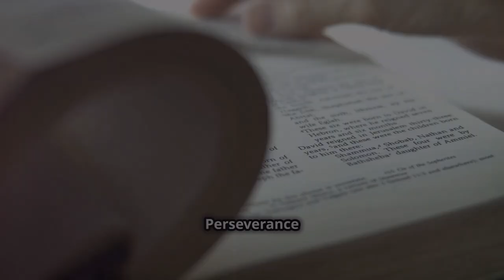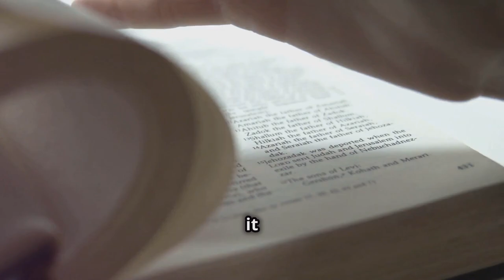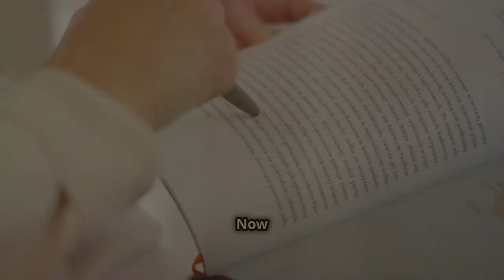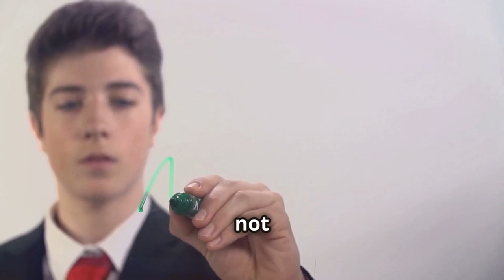Why Grit is the Secret to Success, Passion and Perseverance: A Summary of Angela Duckworth's Book!!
Unlocking the Power of Grit: Angela Duckworth's Formula for Success | Book Summary

Welcome to @thebookfoxsummaries! Today, we're diving into Angela Duckworth's groundbreaking book, "Grit: The Power of Passion and Perseverance." This insightful read explores what truly drives success and how we can harness grit to achieve our long-term goals. Whether you're looking to excel in your career, education, or personal endeavors, understanding and developing grit is key.

About the Book and Author
Title: Grit: The Power of Passion and Perseverance
Author: Angela Duckworth
Publication Year: 2016
Genre: Self-help, Psychology, Personal Development

Angela Duckworth is a distinguished psychologist and professor at the University of Pennsylvania.  In "Grit," Duckworth combines personal anecdotes, scientific research, and interviews with high achievers to illustrate that talent alone isn't enough for success. Instead, it’s the sustained application of effort—what she calls grit—that makes the difference.

What is Grit?
Grit is a blend of passion and perseverance toward long-term goals. It’s about having the stamina to stick with your future, day in and day out, not just for the week, month, or year, but for years to make that future a reality.

Duckworth emphasizes that while talent is an important factor, effort counts twice in the formula for achievement:
Talent x Effort = Skill
Skill x Effort = Achievement

This means that while talent provides a starting point, it’s the sustained and focused effort that transforms that talent into tangible skills and ultimately into noteworthy achievements.

The Role of Passion
Passion in the context of grit is not about short-lived enthusiasm but a long-term commitment to a specific goal. She states, "Enthusiasm is common. Endurance is rare."

Developing passion includes several components:

Interest: Discovering what you truly love to do.
Practice: Engaging in deliberate practice to improve and deepen your skills.
Purpose: Connecting your interests to a greater purpose that transcends personal satisfaction.
Hope: Maintaining a positive outlook and resilience in the face of setbacks.

Perseverance is about resilience and the ability to keep pushing forward, even when the going gets tough. Duckworth highlights that perseverance is essential for achieving significant long-term goals. She states, "Our potential is one thing. What we do with it is quite another."

Growth Mindset: Believing that abilities and intelligence can be developed through hard work and dedication.
Resilience: Viewing failures and setbacks as opportunities to learn and grow.
Consistency: Establishing daily habits and routines that align with your long-term goals, emphasizing consistent effort over time rather than intense but sporadic efforts.

Throughout the book, Duckworth interviews high achievers across different fields, including athletes, artists, and business leaders. She finds that these individuals share common traits of deep passion for their work and relentless perseverance. For instance, at the West Point Military Academy, cadets with higher grit scores are more likely to endure and complete the grueling training program. Similarly, participants in the National Spelling Bee who exhibit higher levels of grit tend to perform better, regardless of their initial talent levels.

Building Grit

1. Cultivating Passion
Explore Interests: Find what you love by trying new activities and exploring different interests.
Practice Deliberately: Engage in focused, deliberate practice to improve your skills.
Find Purpose: Connect your interests to a larger purpose that goes beyond personal satisfaction. Ask yourself how your passions can contribute to the well-being of others.
Maintain Hope: Cultivate a resilient mindset that embraces challenges and views failures as opportunities for growth.

2. Developing Perseverance
Adopt a Growth Mindset: Believe that your abilities can be developed through dedication and hard work. Embrace the mantra, "I can learn and grow."
Overcome Adversity: View setbacks as temporary and surmountable. Develop strategies to cope with difficulties and stay focused on your goals.
Consistency over Intensity: Establish daily habits and routines that align with your long-term objectives.

She concludes, "Grit is not just about working incredibly hard. It's about working on something you care about so much that you're willing to stay loyal to it."

OUTLINE:
00:00:00 Opening Scene
00:00:23 Defining Grit
00:00:40 The Role of Passion
00:00:56 The Importance of Perseverance
00:01:12 Research and Findings
00:01:30 Case Studies and Interviews
00:01:48 Building Grit - Cultivating Passion
00:02:12 Building Grit - Developing Perseverance
00:02:29 Daily Application of Grit Principles
00:04:05 Quotes and Reflections